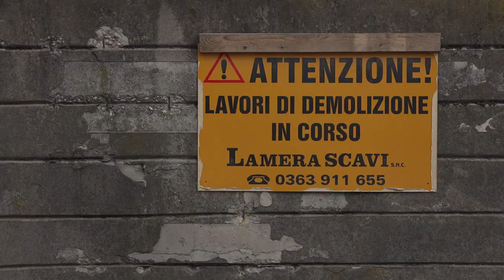Rollerblade Twister Edge Edition #3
Twister Edge Edition #3 is a highly-versatile urban skate for women.  This limited-edition model comes with rose gold accents and is in high demand.  Molded boots, anatomical fit and a sole designed with an Anti Torsion Box increase the control.  Aluminum plates and lateral sliders are built-in with torsional 243mm frame rigidity, adding power transfer and control.  80mm wheels paired with ILQ-7 Plus bearings provide excellent grip and speed.  A v-shape liner provides ventilation, extra cushion and shock-absorbing padding in the heel.  The secure closure system includes micro-buckles and lacing; brake is included.  Twister Edge is a compelling combination of fit, support and maneuverability for every urban skater.